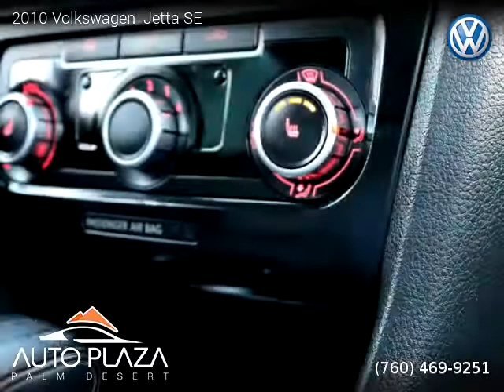2010 Volkswagen Jetta - Auto Plaza Palm Desert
41700 Corporate Way Suite A

2010 Volkswagen  Jetta

2 owners, Clean title, 107,575 miles, Automatic, Blue Graphite Metallic exterior, Titan Black interior, Wagon, FWD: Front Wheel Drive, 4 doors, 5 cylinders, Gasoline, MPG City 23 and 30 in Hwy.